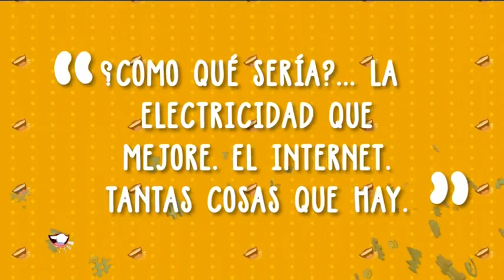Guadalupe Covarrubias opina sobre cómo mejoraría la energía | Qué Importa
Llegamos a un doble o nada entre las familias Fifí y Cháirez.